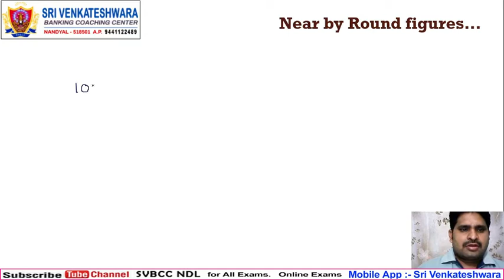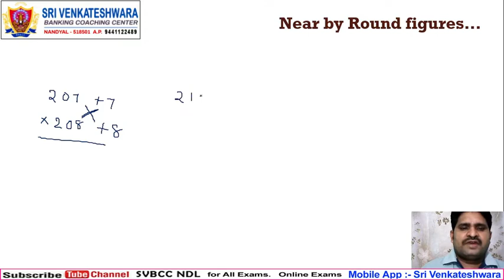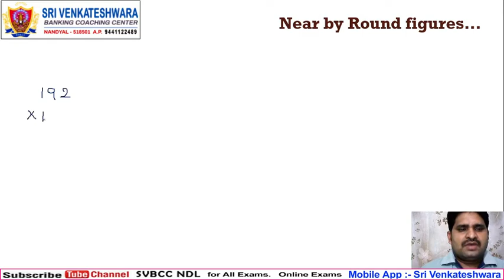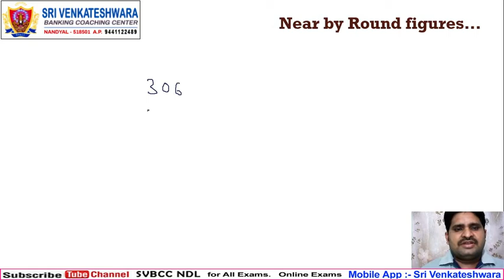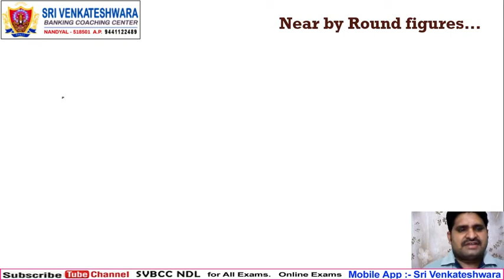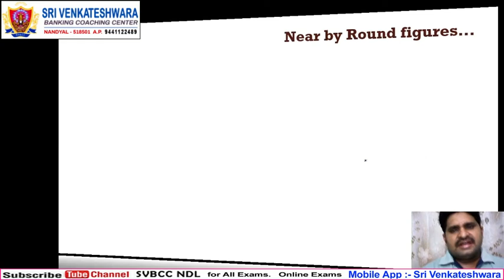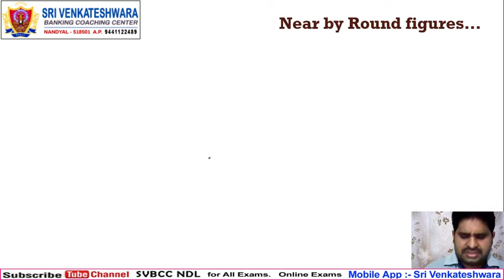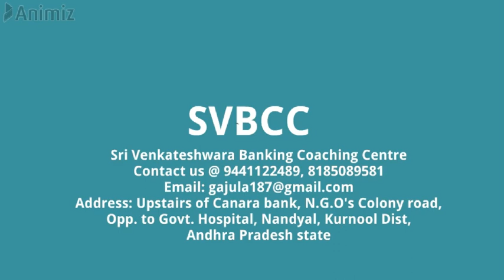Mathematics (Aptitude) Multiplication - (With Near by Round Figures) (For All Competitive Exams)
Sri Venkateswara Banking Coaching Center, Nandyal
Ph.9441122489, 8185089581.